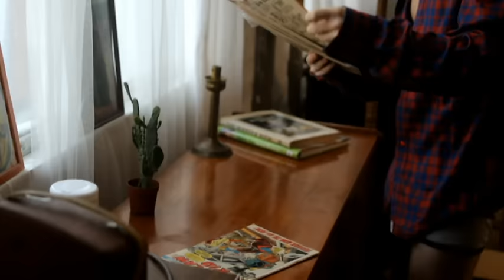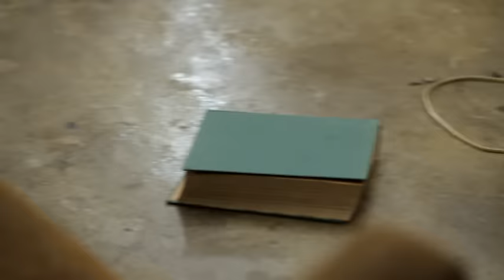The View - Grace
Music video by The View performing Grace. (C) 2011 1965 Records under exclusive license to Sony Music Entertainment UK Limited